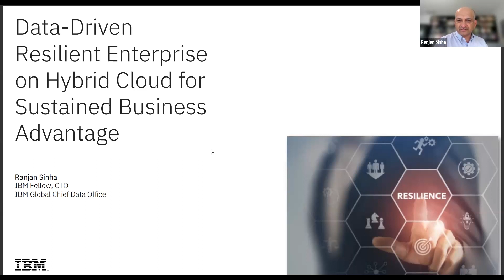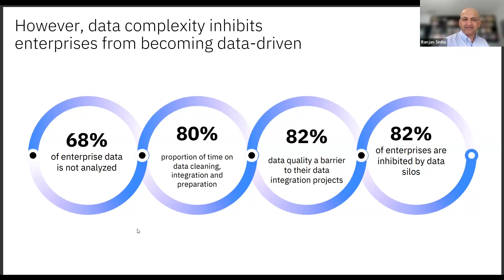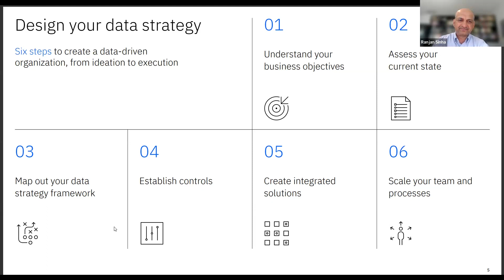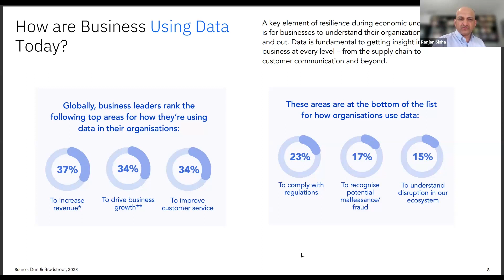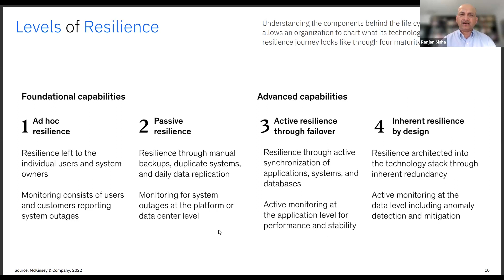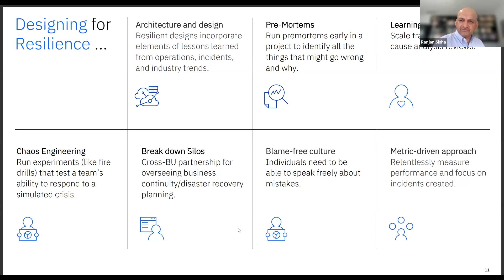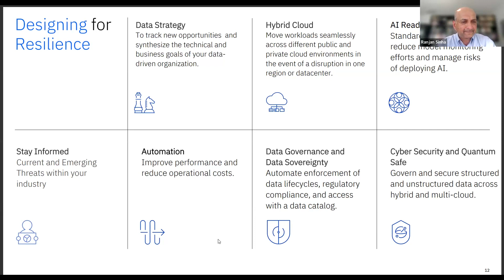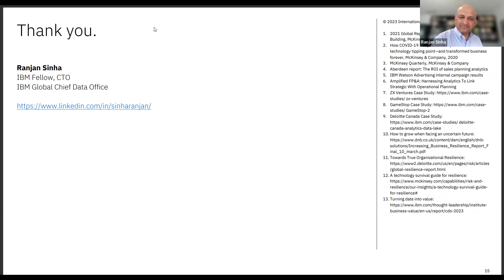KEYNOTE: Data-Driven Resilient Enterprise on Hybrid Cloud for Sustained Business Advantage